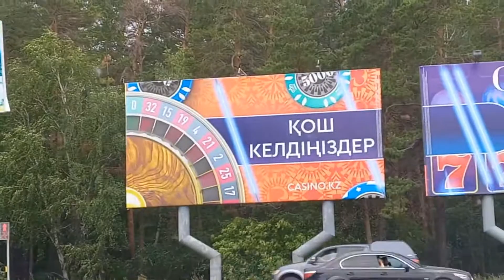ПРОХЛАДНЫЙ ДЕНЬ НЕ ИСПОРТИЛ НАМ ОТДЫХ. Фото с касаткой😀